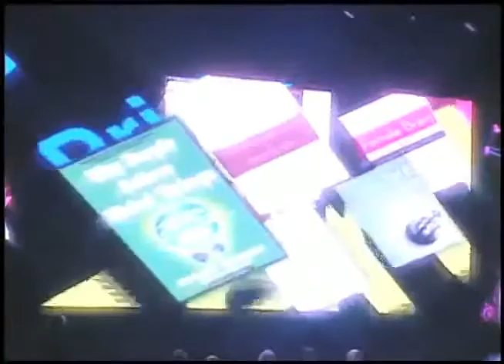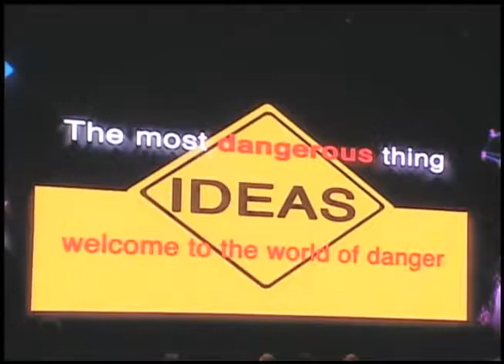Richard Dawkins - La Ciudad de las idea with Michio Kaku and William Lane Craig Debate